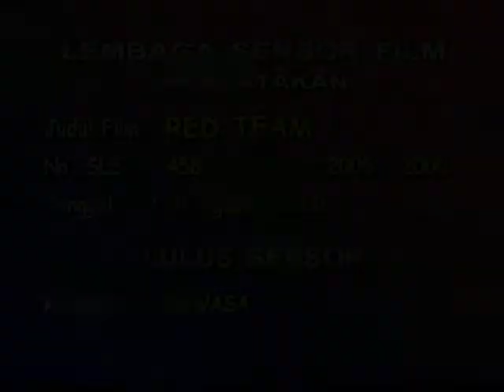Opening to Red Team (1999) 2000 VCD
Also known as "The Crimson Code".

The opening is as follows:

PT Lestari Wahana Visual Presents logo
Pocket Ninjas (1997) trailer
Disc info screen
Flashpoint logo
Regent Entertainment logo